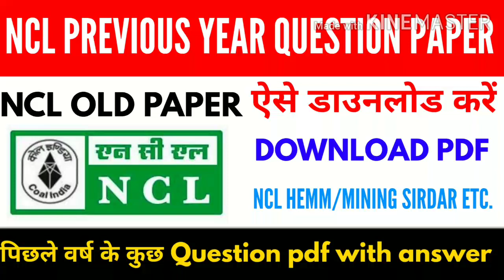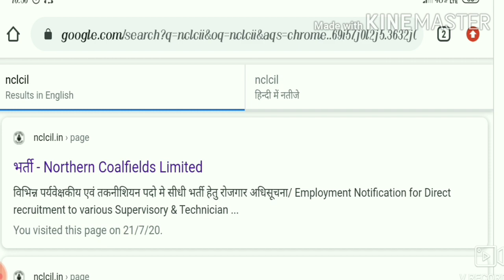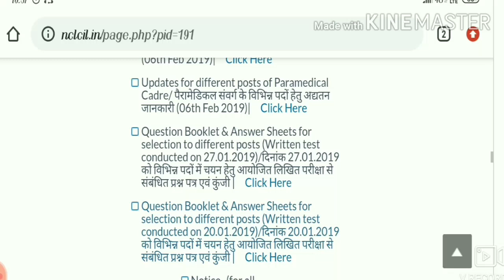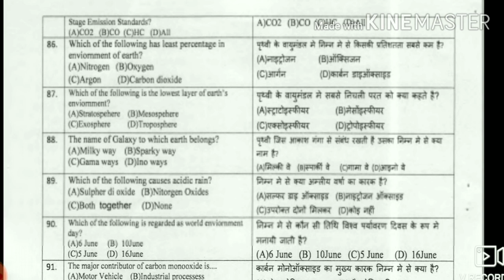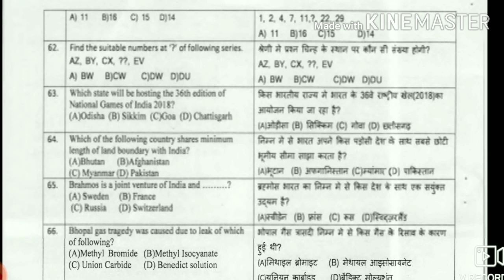NCL PREVIOUS YEAR QUESTION PAPER: How to download NCL Question paper | NCL syllabus 2020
Related tags-
• NCL Previous year Question paper
• NCL ELECTRONICS Previous year Question paper
• NCL mechanical Previous year Question paper
• NCL technician model paper
• NCL fourman model paper
• how to download NCL PREVIOUS YEAR QUESTION PAPER
• How to download NCL Question paper
1- ncl recruitment 2020
2- ncl vacancy 2020
3- ncl recruitment 2020 notification
4- ncl foreman recruitment 2020
5- coal india recruitment 2020
6- ncl technician recruitment 2020
7- ncl recruitment 2020 tamil
8- ncl recruitment 2020 apply online
9- northern coalfields recruitment 2020
10- ncl bharti 2020
11- NCL recruitment 2020
12- ncl online form 2020
13- ncl new recruitment 2020
14- ncl 2020 recruitment
15- ncl recruitment 2020 cut off
16- ncl recruitment 2020 salery
17- ncl recruitment 2020 syllabus
18- ncl recruitment 2020 siliguri
19- NCL HEMM EXAM date